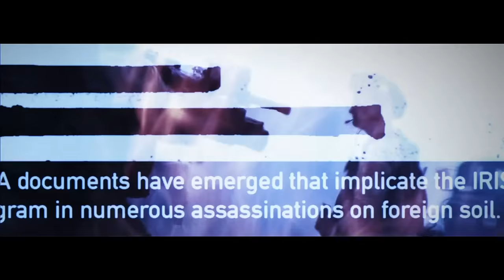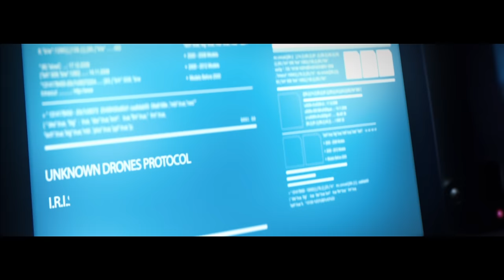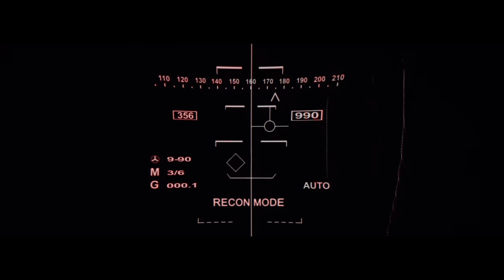Sci-Fi Short Film "IRIS" | DUST | Flashback Friday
How much should we let technology control? Attack drones stop listening to commands and begin targeting all humans.

"IRIS" by Hasraf 'Haz' Dulull